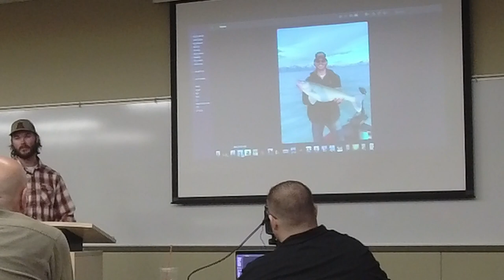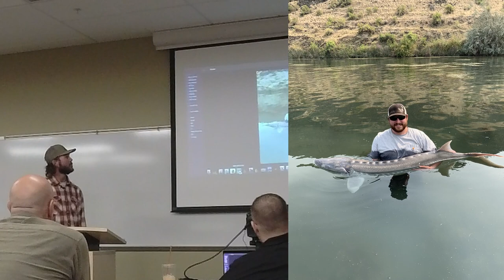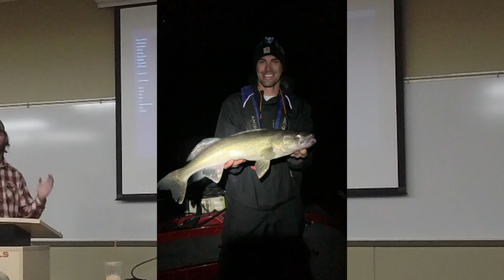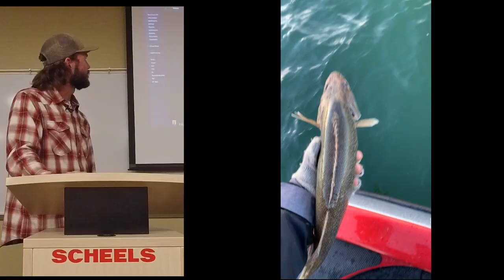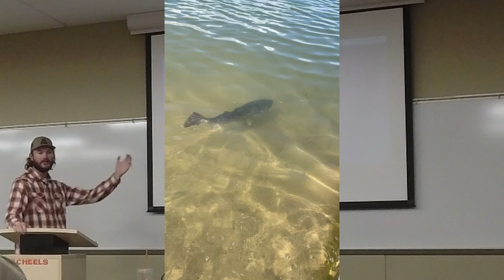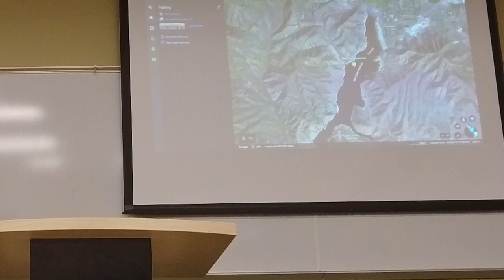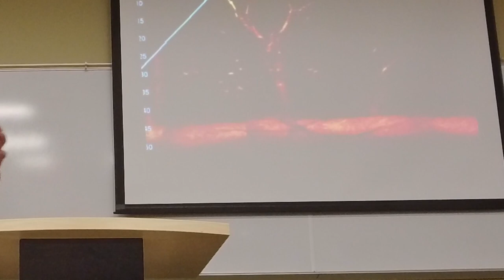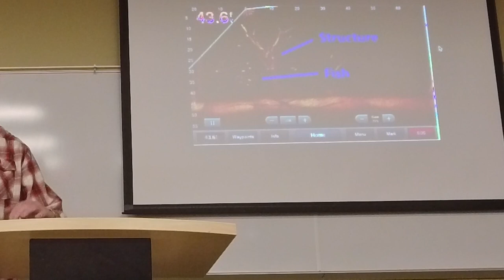Triston Pendleton - Insider Tips for Fishing Utah Walleye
Triston is a wealth of knowledge for Utah walleye anglers. He shares his experiences fishing Deer Creek, Starvation and Utah Lake. He especially goes into detail about night fishing, how he uses electronics and the different strategies he uses on each water.

Chapters
00:00 Welcome and Introduction
01:42 Favorite Season to Fish
03:28 Deer Creek Tips
12:29 Utah Lake Tips
14:42 Starvation Hotspot
16:58 Deer Creek Largemouth
19:12 Lake McConaughy
20:59 Night Fishing Deer Creek
23:54 Night Fishing Starvation
25:28 Starvation Stories
26:55 Idaho Tournament
27:39 Release Big Fish
29:01 Tom's Big Fish Story
33:20 Looking at Starvation Map
39:07 Fishing the Dam at Deer Creek
43:21 Panoptix Discussion
48:41 Electronics Strategy
52:12 Talking Line Types and Weight
54:02 Go-to Lure
55:17 Bottom Bouncing